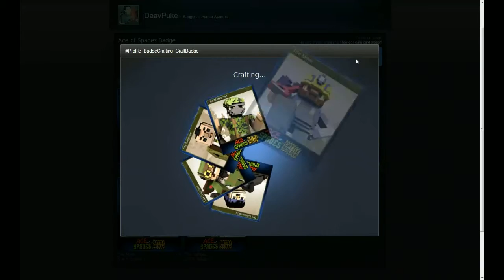STEAM TRADING CARDS - Ace Of Spades Badge Crafting [HD]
More from The Punchlines.

NoobFeed is your most up to date source for video game news, rumors, reviews, previews and latest offers. for more info.

NoobFeed or Daav on Twitter - follow for updates